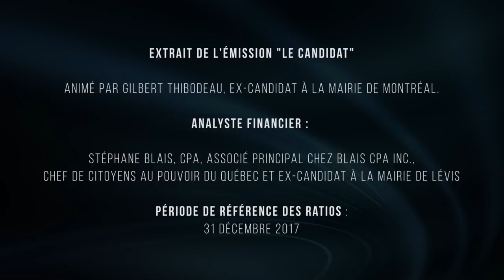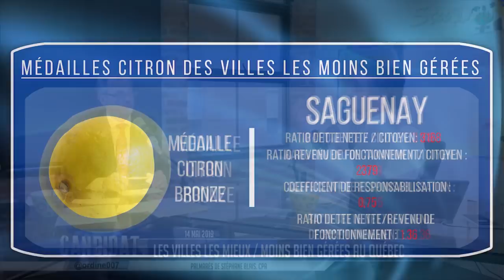Saguenay , Troisième grande ville la moins bien gérée au Québec (Médaille Citron Bronze))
Extrait de l'émission "Le candidat" animé par Gilbert Thibodeau, ex-candidat à la mairie de Montréal.

Analyste financier : Stéphane Blais, CPA, associé principal chez Blais CPA Inc., Chef de Citoyens au Pouvoir du Québec et ex-candidat à la mairie de Lévis

Période de référence des ratios : 31 décembre 2017